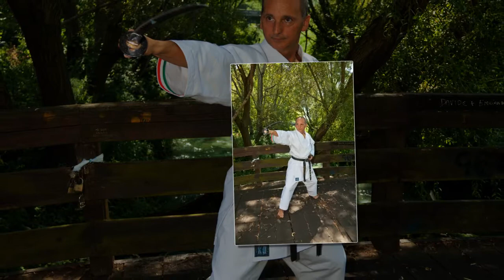07 Presentazione disciplina karate